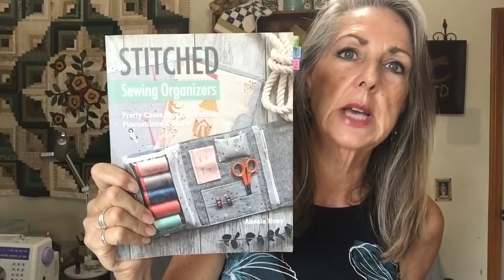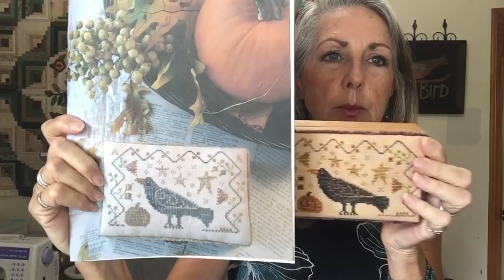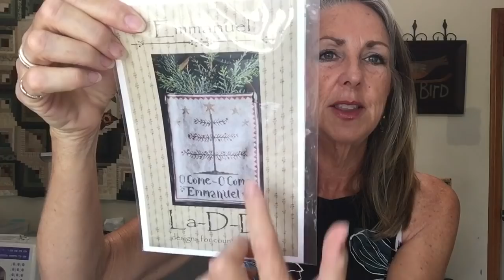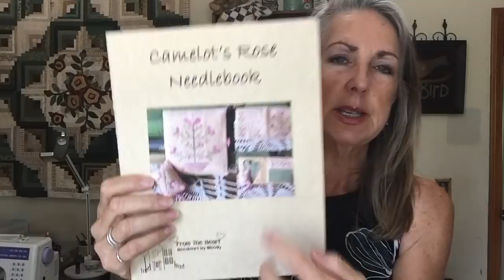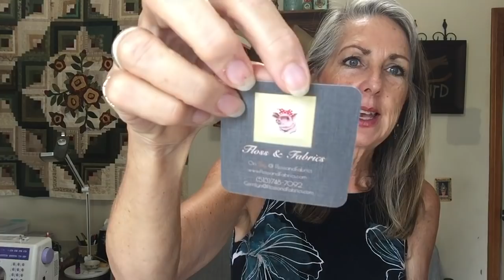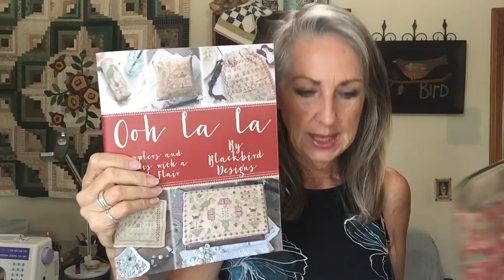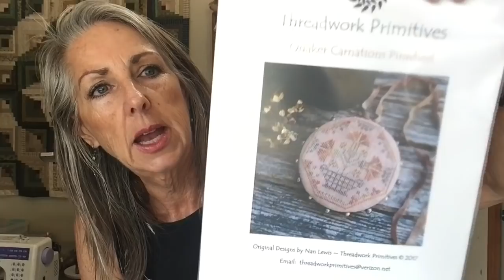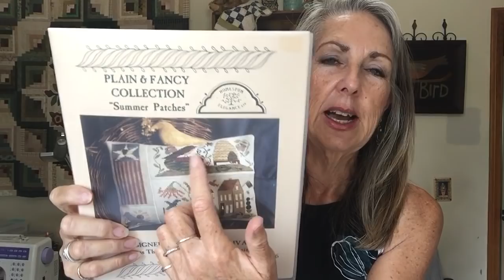FlossTube #33 Gaining Confidence with LOTS of FFOs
THE GREEN/CREAM QUILT ON THE WALL BEHIND ME:
Applique: Pink Lemonade & Other Delights by Linda Johnson
Uneven Log Cabin Blocks using:
Foundation By The Yard by Benartex
For more details, please see my Quilting #11 Video where I talk about the quilt at the end of the video.

CLARIFICATION & ANSWERED QUESTIONS:
Magnifying Lamp with Clamp and Perfect Cross Stitch Set up:
From the Video:
FlossTube #3 My Perfect Cross Stitching Setup, Project Bags, and quite a Haul
MY PERFECT CROSS STITCHING SETUP:
Sofia & Sam Memory Foam Lapdesk (I got mine from Costco.com)
Magnifying Lamp: Brightech LightView Pro Flex 2 in 1 (I got mine on Amazon)
Knitter-s Pride Pattern Holders, Magma Large Pattern Holder (I got mine on Amazon)

BenQ Lamp:
From the Video:FlossTube #24 -- Maynia continues and I love it!
I received this marvelous lamp as a gift from BenQ with the condition that I share an honest opinion on my channel.  That is the only benefit I will receive from BenQ.  I LOVE this lamp and talk about the ways I am using it on the video. To learn more about the lamp or to order one for yourself:
BenQ e-Reading Desk Lamp:

NeedlePunch: Currently Not Available on Countrystitchesonline.com. I'm sorry!
PN136 Long May She Wave by Brenda Gervais With thy Needle & Thread
PN192 Peace On Earth by Brenda Gervais With thy Needle & Thread
PN189 Flag Day by Brenda Gervais With thy Needle & Thread

Love Poems Needle/Project Book:
I designed this with the inspiration/directions from the Needlebook from Stitched  by Aneela Hoey
and the embroidery pattern Love Poems by Chestnut Junction
The finished measurements are:
Exterior/Interior: 12 1/2 X 8 1/4
Wool piece: 12 1/2 X 7 1/2
Two inside hearts made with wool using the embroidery pattern hearts
Hoop Pocket: 7 X 4 1/4
Small Pocket: 4 1/2 X 2 1/8
Two Pocket side: Both made with a 10 X 10 layer cake piece folded in half and made with the directions in the Aneela Hoey book for her needlebook.
Hope that gives you an idea and inspires you to create something special to fit the needs or fabrics you have.

FFOs:
Pumpkin Blossom Sewing Box & Pincushion from the Blackbird Designs book Autumn
SEWING BOX:
Called for linen: 32 ct Vintage Sand Dune
Called for threads except for:
Leaves: GA Chives
Pumpkin: GA Pumpkin Pie
Bird: W Onyx body & GA Black Crow highlights
Wing Outline: GA Wood Smoke
Pumpkin Stem & Highlights: GA Dk. Chocolate
PINCUSHION:
32ct Vintage Sand Dune
Called for threads except:
Birds: W Charcoal
Leaves: GA Chives

Emmanuel by La D Da:
36ct Wren by PTP
called for thread except for:
Branches & Needles: Lilly Pad GA Limited Edition
Tree Trunk & ground: GA Dk. Chocolate
Words: W Onyx
Ornaments & Border: GA Mulberry
Stars & Crown: ? maybe Gold Leaf or Toffee

Bird in Frame:
Wool applique from the Book Buttonwood Farm by Maggie Bonanomi
(Please see FlossTube #31 WoolAlongFriends Video for details)

Beggar's Valentine by Threadwork Primitives
32ct  Stitched 2 over 2 on 32ct Sand by PTP with the called for flosses

WIPS:
Oh Joyous Day (StitchAlong Joynevertheless)
Camelot's Rose Needlebook by From the Heart Needleart Etsy Shop
Basket of Cheer by Notforgotten Farm:
32 ct Fuzzy Sheep by R & R TEADYED BY ME
Basket: GA Redwood

Lakeside Linens shown purchased from Traditional Stitches:
36ct Vintage Pearled Barley
32ct Vintage Examplar
36ct Vintage Lt. Examplar
32ct Vintage Sand Dune
36ct. Vintage Meadow Rue
32ct Vintage Clay Pot

Videos mentioned:
Doc Martin with Martin Clunes from Acorn Media
All Creatures Great & Small from the books by James Herriot by BBC
Trees: CC Pine Needles

Key to My Heart project bag chart from Primitive Stitchin by Shelly Auen